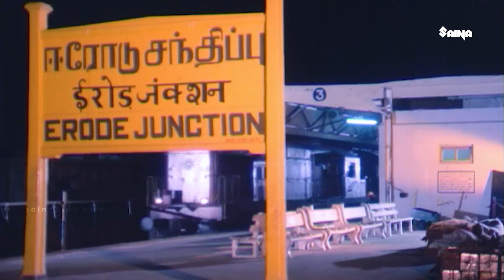നീയല്ലേ ദേവിയേ കൊന്നത് ?? .. Mohanlal, Ashokan | Best Scene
No.20 Madras Mail is a 1990 Indian Malayalam-language comedy thriller film directed by Joshiy and written by Dennis Joseph from a story by Harikumar. The film stars Mohanlal in the lead role, along with Jagadish, Maniyanpilla Raju, Mammootty, M. G. Soman, Ashokan, and Suchitra Murali in supporting roles. The background score was composed by S. P. Venkatesh while the song was composed by Ouseppachan.[1] The plot follows three youngsters who are embroiled in the murder mystery of a young woman in a train journey from Thiruvananthapuram to Madras.